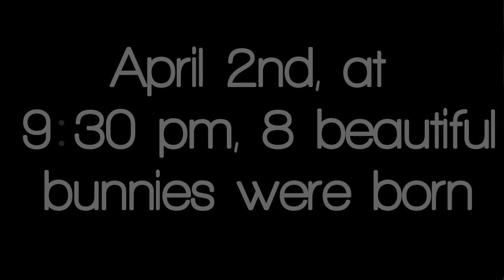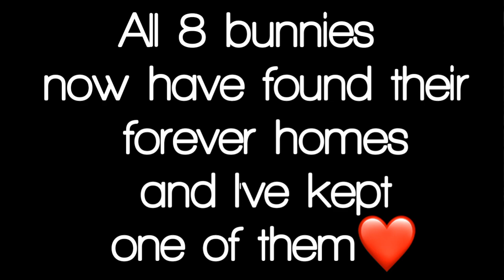Baby Bunnies Growing Up - Newborn to 30 Days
They grow up too fast :(

My facebook ~ Kawaii Bella Team

Love you💗